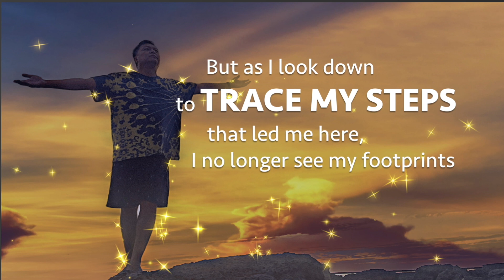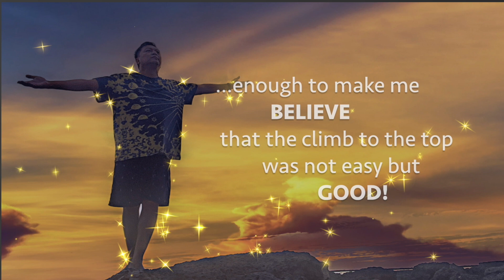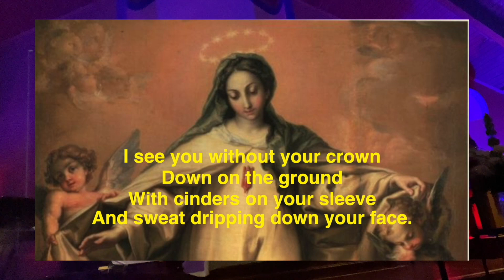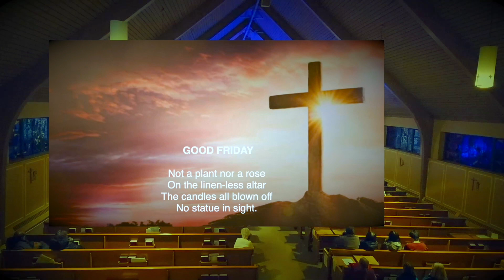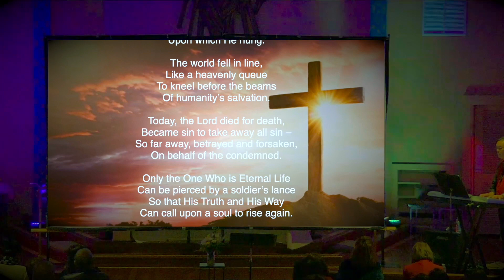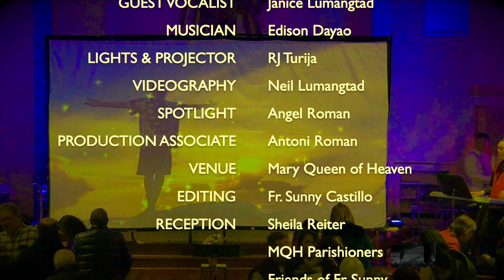DUSTS OF GOLD (Fr. Sunny Castillo Birthday Concert)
SETLIST:
Welcome to the Family (Ernie Rettino, Debbie Kerner Rettino, Psalty)
Lead me, Lord (Arnel de Pano, Basil Valdez)
You Raise Me Up (Rolf Lovland, Josh Groban)
Mary, Did You Know? (Buddy Green, Mark Lowry, Michael English)
My Love Will See You Through (Marco Sison)
He Will Carry You (Scott Wesley Brown)
The Power of Your Love (Geoff Bullock, Hillsong)
Thank You, Lord (Dan Burgess)
One More Gift (Bukaspalad)
Glorify (Fr. Sunny Castillo)